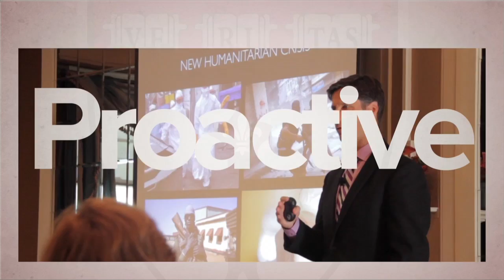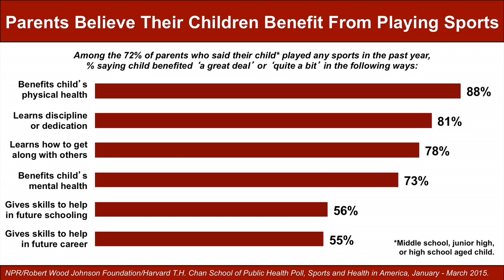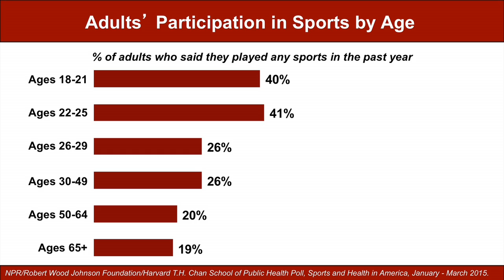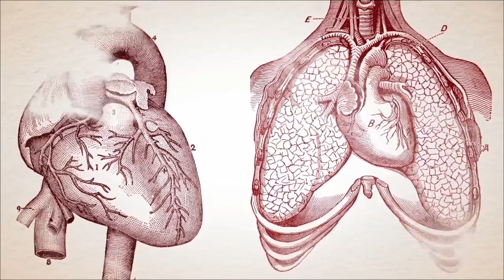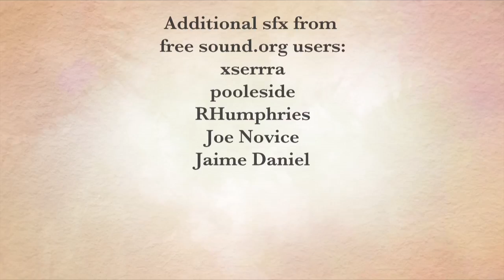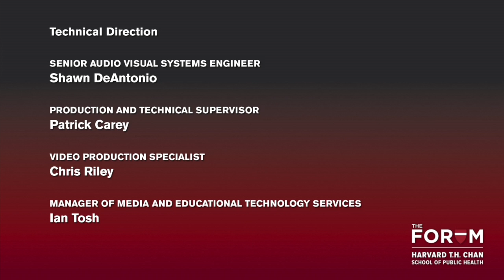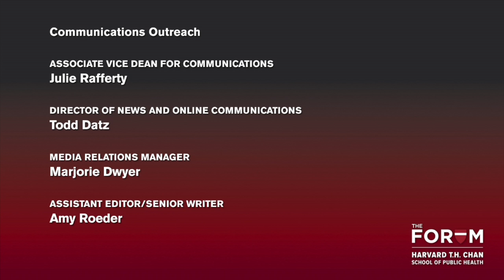Sports and Health: The State of Play in America | The Forum at HSPH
The vast majority of children in America play sports. But while about three out of four adults played sports when they were younger, only one in four still plays sports today, and men are more than twice as likely as women to play. Why do we give up sports as we grow older? A new poll conducted by NPR, Robert Wood Johnson Foundation, and Harvard T.H. Chan School of Public Health offers fresh insight into how and why adults and kids do — and don’t — play sports. What obstacles keep adults off the field? How can sports help keep kids and adults healthy, and how might programs and policies encourage more widespread participation, particularly among women and lower-income adults? What role do parents play in helping children get, and stay, active?

This Forum event was presented July 16, 2015, in Collaboration with the Robert Wood Johnson Foundation and NPR.